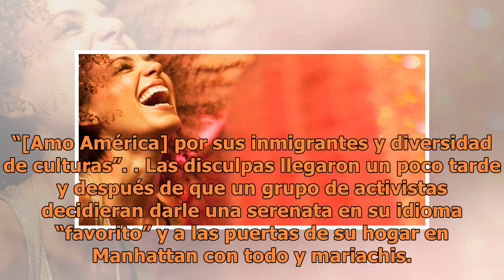Envían un sobre con un polvo blanco a la oficina de Aaron Schlossberg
Tal parece que a Aaron Schlossberg, el abogado “racista” no verá la tranquilidad pronto tras insultar a un grupo de personas por hablar español en Nueva York. Días después de que el suceso fuera la causa de múltiples protestas —aparte de las burlas en Internet y los memes— policías y bomberos de la ...